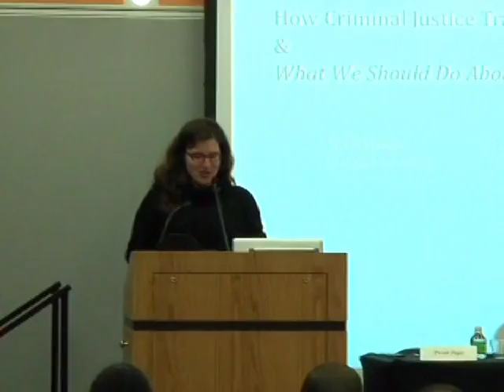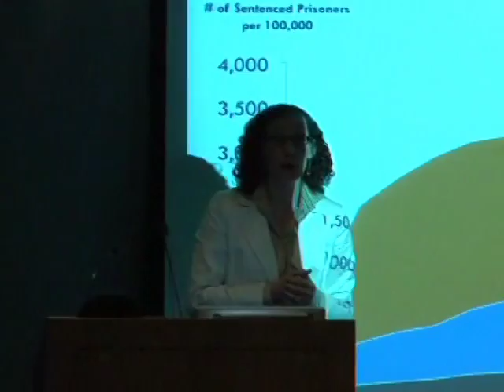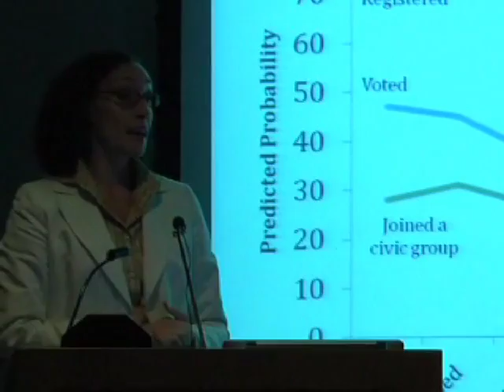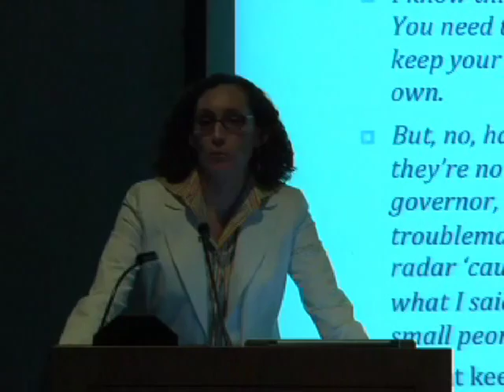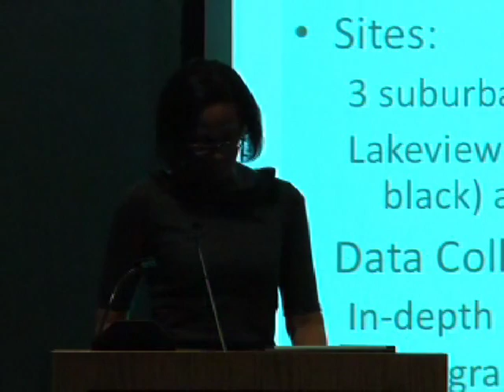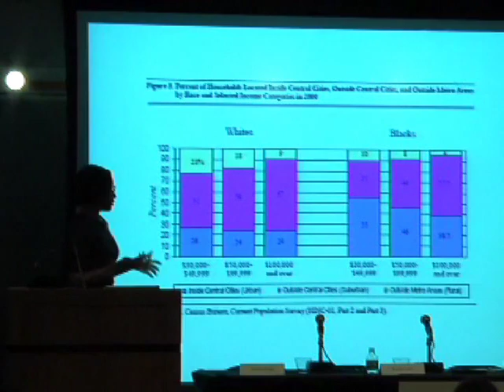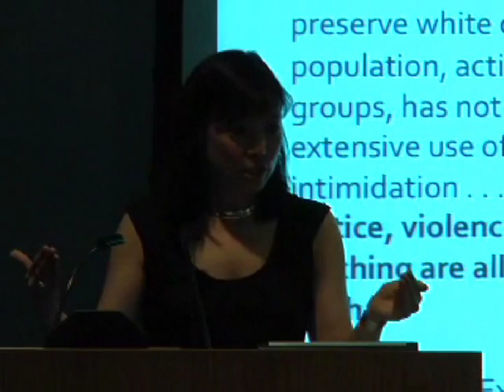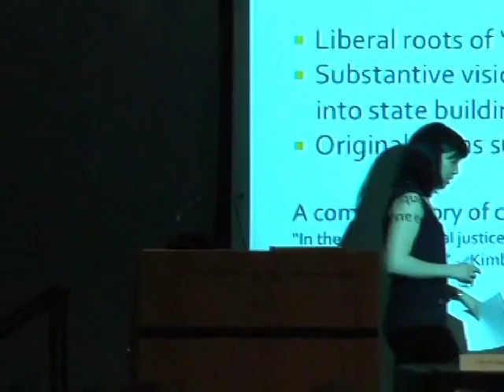'Race and Public Policy in the 21st Century' – Vesla Weaver, Karyn Lacy, Naomi Murakawa (2011)